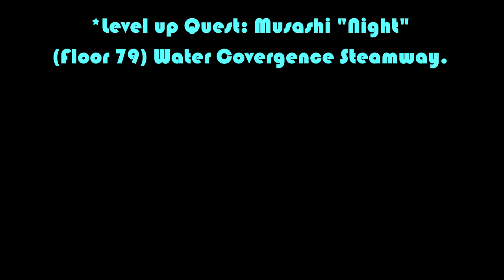♦71 SAO: Hollow Fragment | Detour